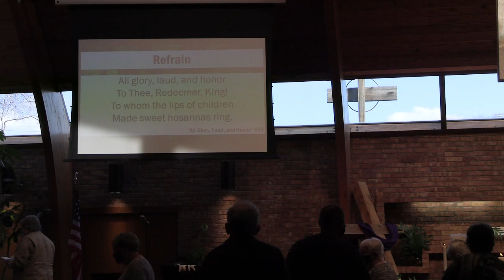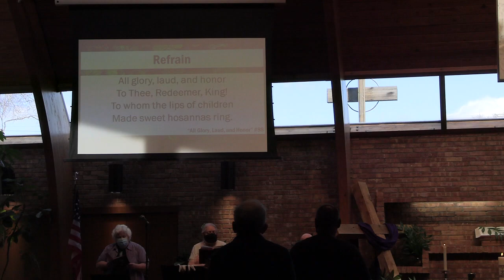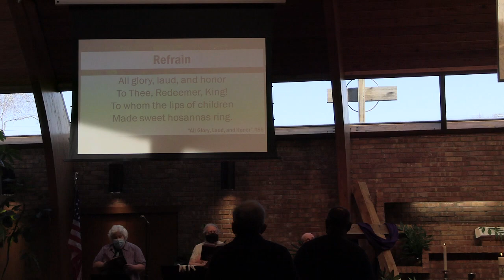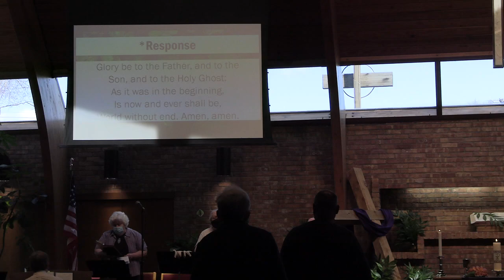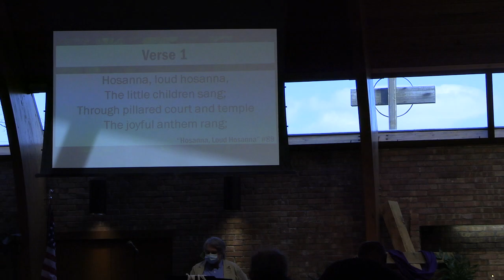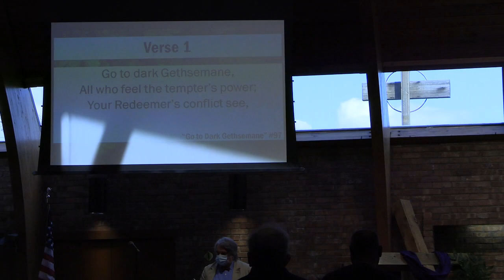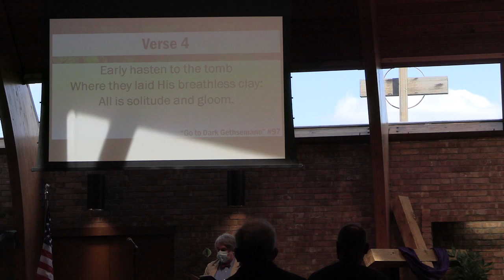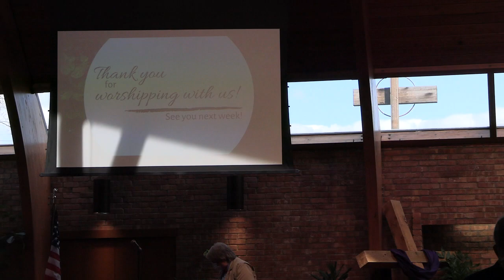March 28, 2021 Worship Service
Palm Sunday
Thank you for joining us! We worship LIVE online at 10:30 am on Facebook. The worship service is then posted on YouTube by noon on Mondays.